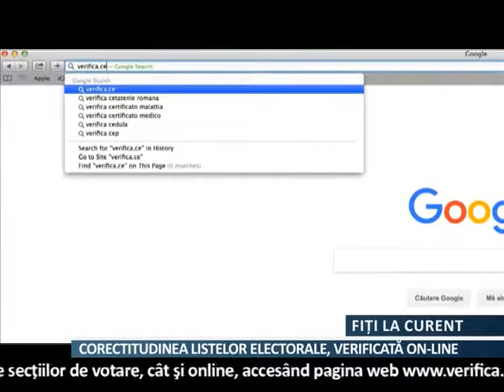Verifică online corectitudinea listelor electorale